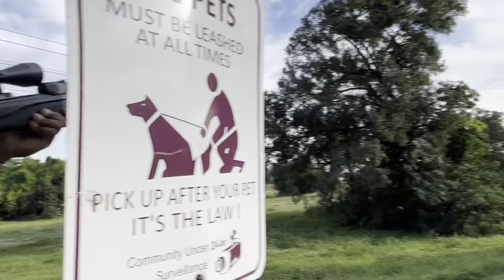Suns Out Guns Out! Monster iguanas in the Bag - Do Residents Get Mad?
Contact iguana man!!!

For iguana hunting tour- removal services-